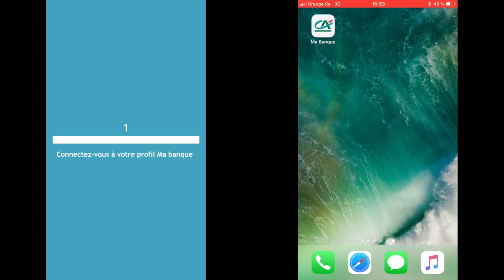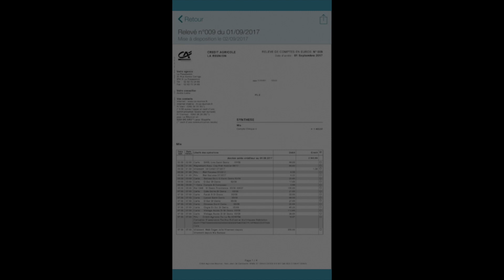Consultez vos e-Documents sur l'application Ma Banque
Découvrez comment consulter ses e-Documents sur l'application Ma Banque.
Pour plus d'informations sur nos offres et services, consultez notre site internet

Communauté de partage 100 % locale J'aime mon territoire by CA !

Et n’hésitez pas à nous y solliciter pour toute demande ou questionnement.